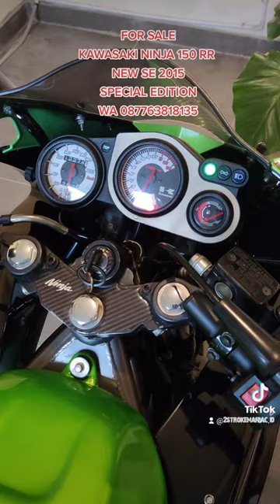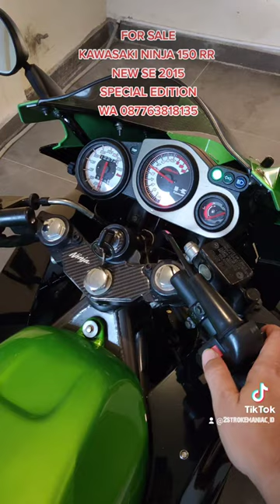SOLD❗KAWASAKI NINJA 150 RR NEW SE SPECIAL EDITION 2015 HIJAU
⬇️SOLD⬇️
Bismillahirahmanirrahim

NINJA 150 RR NEW SE SPECIAL EDITION HIJAU 2015

Surat Lengkap
BPKB STNK FAKTUR
TANGAN PERTAMA
(PAJAK HIDUP SUPER PANJANG)
PLAT B
KM Rendah 12 Ribuan Perak
JAKET HELM BAWAAN ADA ❗

Blok Ori
Pengapian OK
Kelistrikan OK
Oli Samping Pisah
KIPS Aktif
Tarikan Mantap

Spido Hidup
RPM Hidup
Klakson Hidup
Indikator Hidup

Gear Set SSS
Aki Baru
BAN D/B BARU PIRELLI DIABLO ROSSO SPORT

Siap Nongkrong
Selebihnya Cek Langsung
Insya Allah Pasti Suka

ISTIMEWA

THANKS

Harga : Rp.33.000.000 NEGO❗️❗️❗️
Lokasi : Klapanunggal Bogor
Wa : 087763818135